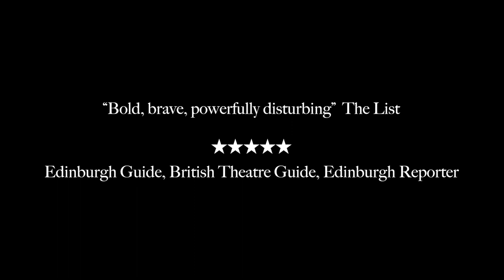THE CURING ROOM Trailer #2 (2014)